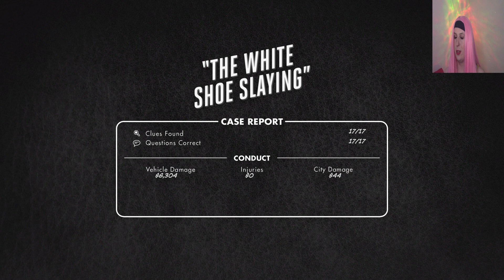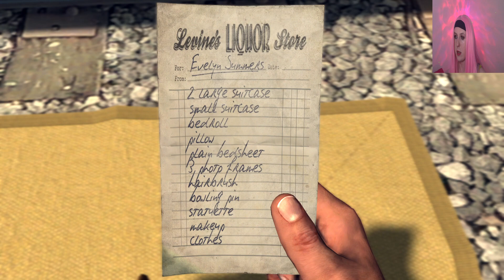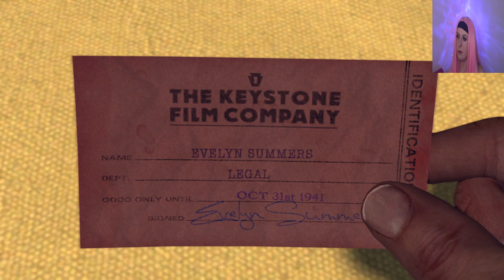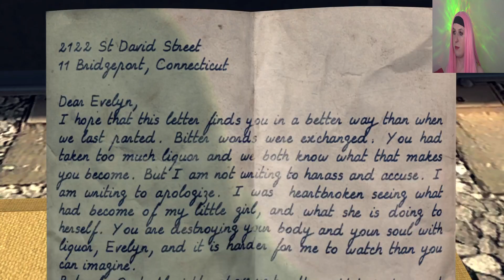Let's Play L.A. Noire (Blind) Part 29: Yet Another Dead Woman...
The twenty-nineth part of my blind "L.A. Noire" playthrough! In this episode, Phelps investigates yet another brutal murder of a woman...